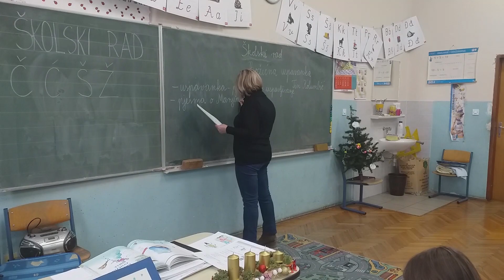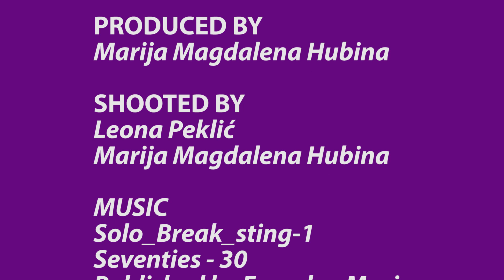Film o Magdaleni final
Film is produced within Erasmus+ project "Small step for film, a big one for European citizenship"